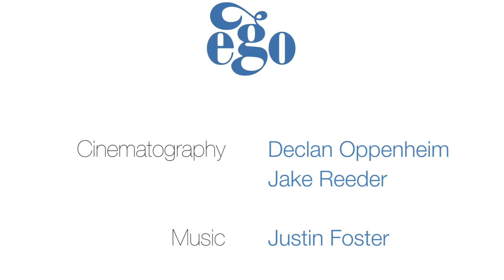A Taste - The People of Ego Pharmaceuticals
Each employee at Ego is critical to our success. Meet some of those people on this video and see the passion and enthusiasm for their jobs and building a positive future for the company.

Our employees provide excellent quality service. No job at Ego is so important or so urgent that the time cannot be taken to perform it in a safe manner. All employees recognise the importance of each other’s’ personal and family life.